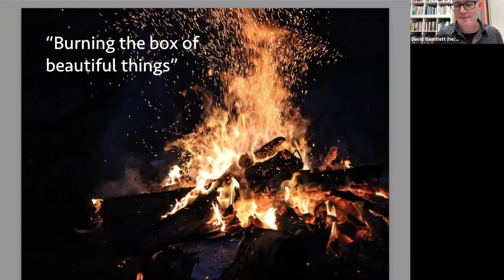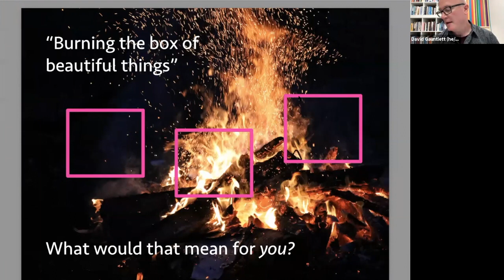Why you don't need to 'master' all the techniques & technologies to be creative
A little bit from the third class of 'Your Creative Self', 23 September 2021.